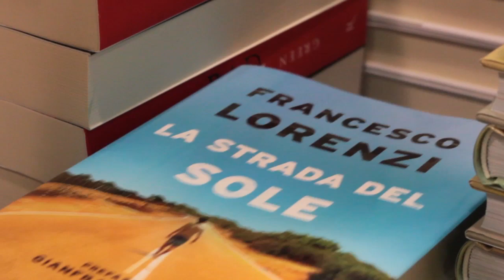Francesco Lorenzi - La Strada del Sole - presentazione al salone del libro di Torino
il 9 Maggio 2014 Francesco e i The Sun hanno presentato il libro "La strada del Sole" al Salone internazionale del libro di Torino. Il libro si è rivelato fin da subito un successo, a due giorni dalla pubblicazione /7 maggio) è stata lanciata la seconda edizione.
Questo clip ripercorre alcuni dei momenti vissuti al Salone del libro dagli Spiriti del Sole.